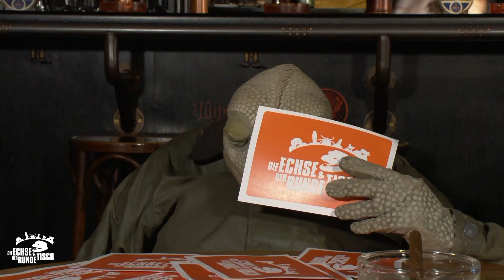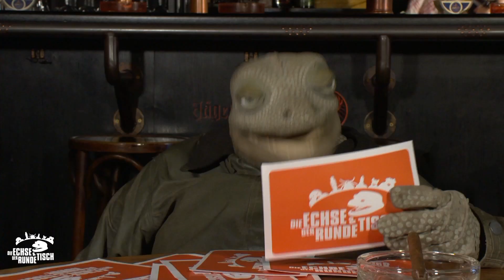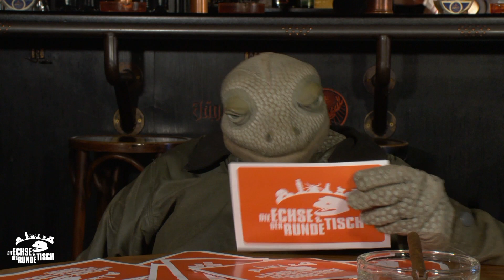Genesenenstatus, Russland, Johannesoffenbarung | Die Echse und der runde Tisch | Folge 5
Steffi ist genesen, Johannes offenbart sich und die Möhre trägt Jeans. Klingt nach einer neuen Folge "Die Echse und der runde Tisch". Wenn Ihr auch eine Frage habt, dann schreibt sie in die Kommentare!
„Die Echse und der runde Tisch“ ist eine unabhängige Eigenproduktion für diesen Kanal. Wenn Euch das Format gefällt, freuen wir uns über ein Hutgeld an: